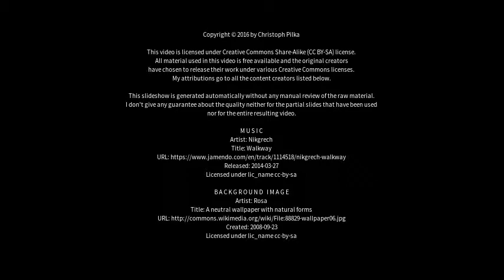Best places to visit